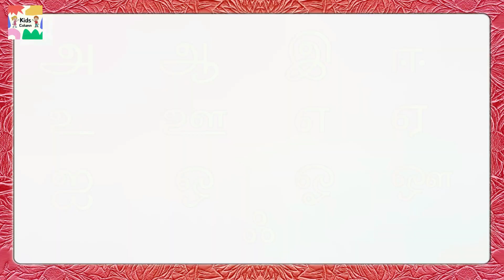ஆந்தையும் அன்னப்பறவையும் | நீதிக் கதைகள் | Moral Stories for Kids In Tamil